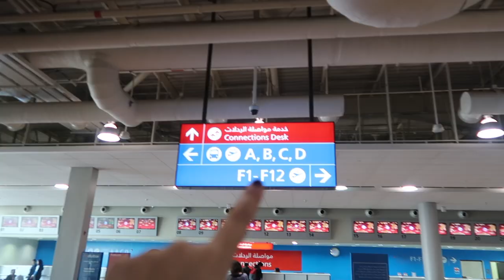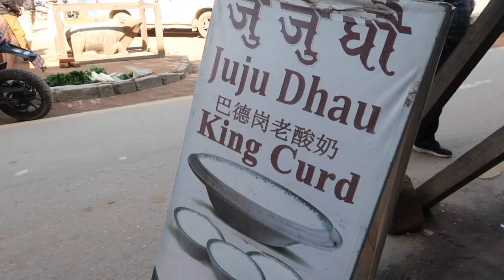Visit Nepal | NEPAL TRAVEL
My trip to Nepal in February 2019.
Amazing memories and an unforgettable experience.

Equipment I use:
Main Camera
Second camera
My computer